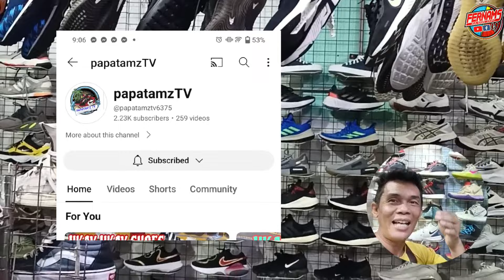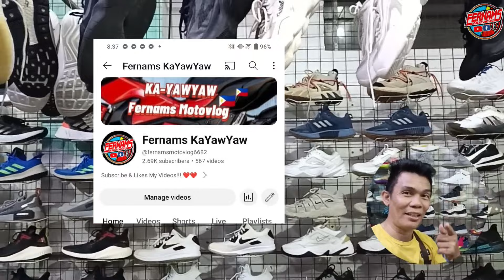MANG MARIO MURANG UKAYAN SA CALOOCAN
Sa mga kayawyaw ko malapit sa Bagong Barrio CALOOCAN may MURANG UKAYAN Jan sa may Malolos Bagong Barrio CALOOCAN daming pagpilian na SAPATOS kaya sugod na mga kayawyaw ko

Please Support my FB Page Fernams vlog